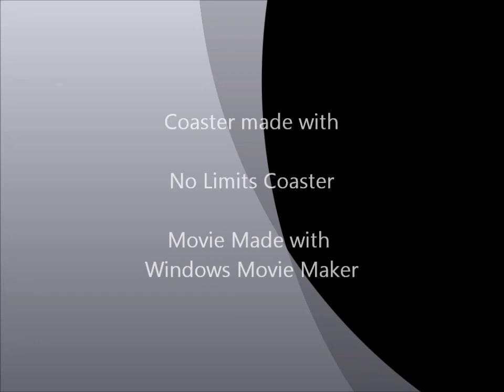Spinning Thrill-No Limits Coaster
Spinning Thrill is a Mauror Sohne Spinning Coaster Type. The coaster is a record breaking coaster, as the fastest spinning coaster around.